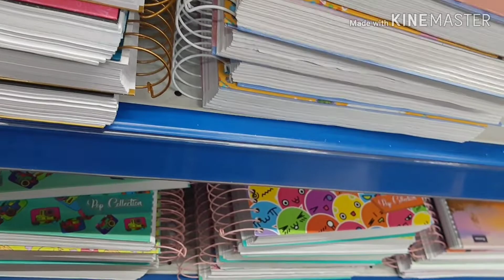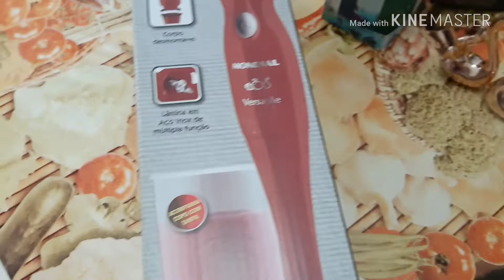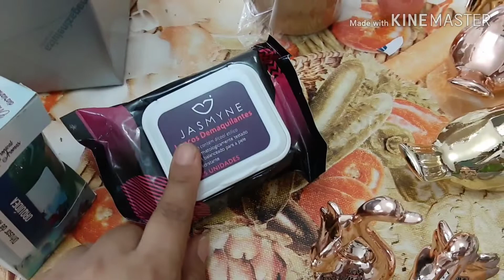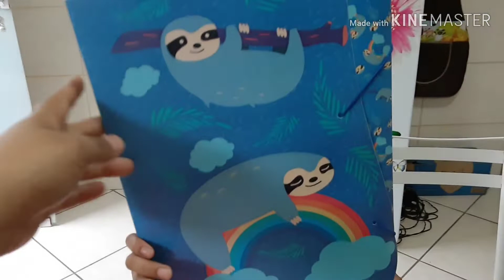VLOGS!! MATERIAL ESCOLAR 2020 E + COM BY VANESSA VLOGS ❤️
MEUS AMORES ESSA FOI NOSSAS COMPRINHAS DE HJ,VIM AQUI MOSTRA UM POUCO DO NOSSO DIA 😌😍

COMPREI ALGUMAS COISAS PRA MIM,E SOBRINHA E ALGUNS MATERIAL PRA ELLYS VITÓRIA ..QUE VOLTA AS AULAS!!
ESPERO QUE VCS TENHAM GOSTADO DO NOSSO VLOGS DE HJ
SE ESCREVA NO CANAL HEIN 👍😘 E DEIXE SEU JOINHA ❤️👍👍

VOU FAZER UM VÍDEO MOSTRANDO O MEU MIXER OK MENINAS ❤️
TCHAU TCHAU E ATÉ O PRÓXIMO VÍDEO BJOS ❤️🌹